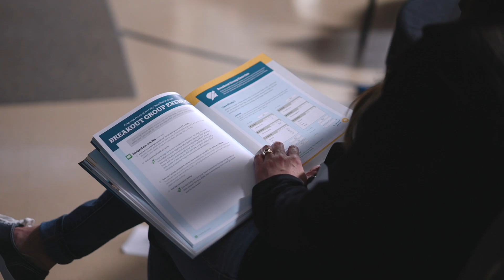Epic Church Spring 2019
MB01VRE8GYQKRF7